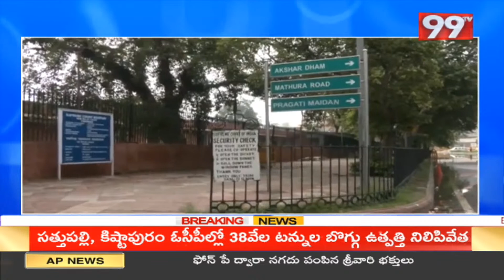Breaking News : 45 ఏండ్ల తర్వాత తాజ్ మహల్ తక్కిన యమునా నది | 99TV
99TV Telugu LIVE | AP News | Telangana News | 99TV Telugu Live TV Channel